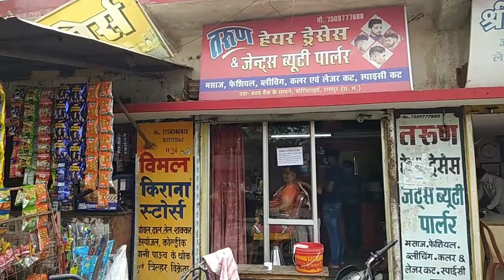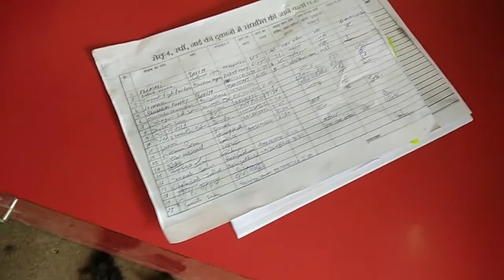लॉकडाउन के दौरान दो महीने बाद रायपुर में खुले सैलून salon opens after 2 month in raipur lockdown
देश में चौथे चरण का लॉकडाउन चल रहा है। इस बीच रायपुर में ब्यूटीपार्लर और सैलून को खोलने की अनुमति नियमों और शर्तों के साथ  मंगलवार को दी गई। पहला दिन साफ-सफाई में बीता चूंकि अधिकांश सैलून मंगलवार को बन्द रहते हैं। बुधवार को ओपनिंग हुई। हमने बातचीत की सैलून ऑनर से।